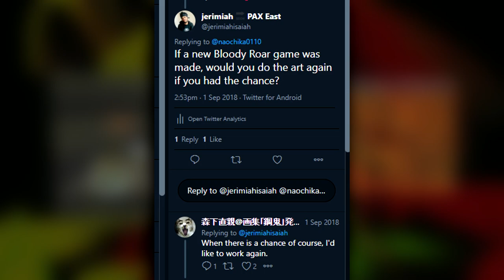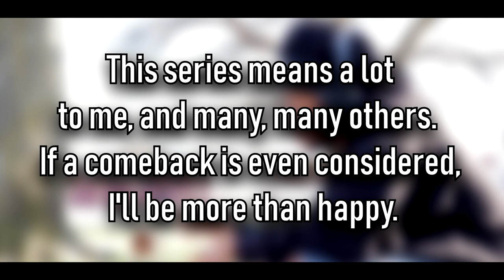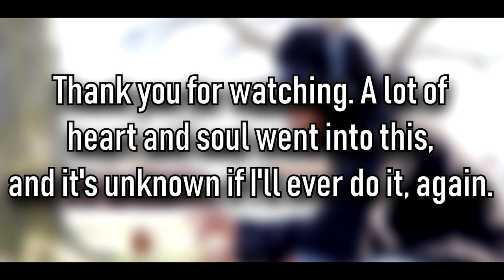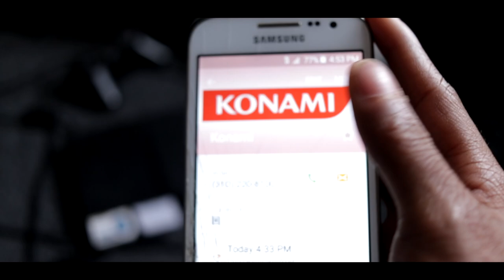BLOODY ROAR: THE REVIVAL PLAN (ft. SCXCR)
Artwork done by my friend, Rini.

Specs and accessories required for good emulation:
= Ghz Processor of 3 or Higher (basically a decent or strong computer/laptop), for smoother offline play. Make sure your Backend is on Direct3D 11 and your adapter is on your graphics card.
- An ethernet cable long enough to go from your router/modem to your PC for a smoother online experience. Or strong wi-fi w/ good upload so the host can remedy some lag out with their ethernet.

Art in the thumbnail done by my friend, Rini.

Bloody Roar 2 - Survival Results (Thank you for Playing)